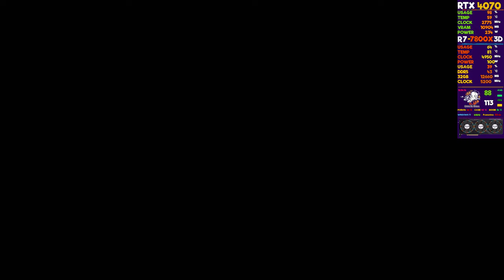RTX 4070 | UNCHARTED: Legacy of Thieves Collection | R7 7800X3D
RTX 4070 UNCHARTED Legacy of Thieves Collection R7 7800X3D...The Ryzen 7 7800X3D is easily the best CPU to pair with the RTX 4070. That's not because it's the fastest (that title belongs to the 7950X3D), but because it's the perfect blend of performance and value. It builds upon the success of the Ryzen 7 7700X but features the same 8 cores and 16 threads.

⭐Best GPU for Ryzen 7 7800X3D?⭐
- ZOTAC Gaming GeForce RTX 4080 AMP Extreme AIRO
 -PowerColor Red Devil Radeon RX 7900 XTX
- ASUS TUF GeForce RTX 4070 Ti OC
- Zotac Twin Edge OC RTX 3060 Ti

⭐Is 7800X3D better than 5800X3D?⭐
On average, the 7800X3D surpassed the 5800X3D by 18%. This isn't a massive margin, but it's a noteworthy difference for the CPU to make. Instances of over 30% were observed in Far Cry 6 and Hogwarts Legacy, illustrating the new Zen 4 CPU's potential to outperform significantly depending on the game.

⭐Is RTX 4070 good for 4K gaming?⭐
If you want superb 1440p gaming performance backed by excellent features, the RTX 4070 delivers. It's less well-suited for 4K gaming.

⭐Is a 4070 better than a 3090?⭐
Moreover, the RTX 4070 Ti easily surpasses the RTX 3090 when it comes to clock speed. Compared to the RTX 4070 Ti's 2.61GHz boost clock, the RTX 3090 can only hit a modest 1.695GHz. Base clock speeds are even more staggering with the RTX 4070 Ti capable of 2.3GHz and the RTX 3090 hinges at the 1.395GHz mark.

⭐Is 7800X3D worth it over 13700K?
Ryzen 7 7800X3D vs Core i7-13700K | TechSpot
The 7800X3D can handle Rainbow Six Siege with an RTX 4090 at up to 649 fps on average, making it 26% faster than the 13700K. Comparing 1% lows, that margin decreases to 19%. At 1440p, they're neck and neck, and the same holds true for the 4K data.